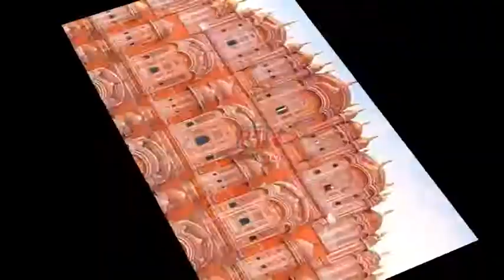Asa Mehal Jo Badishah Ny Hawa Main Tameer Karwaya | Pakistan Tv